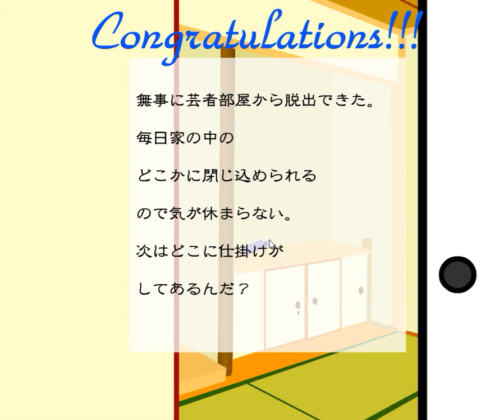[Masuta] Escape from Geisha Room Walkthrough